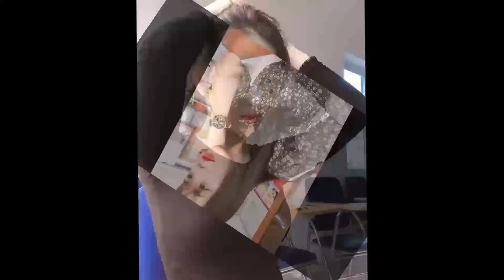Cô Giáo Bật Kho'c Nhận Món Quà Độc Đáo Từ Học Sinh Trong Ngày Cưới